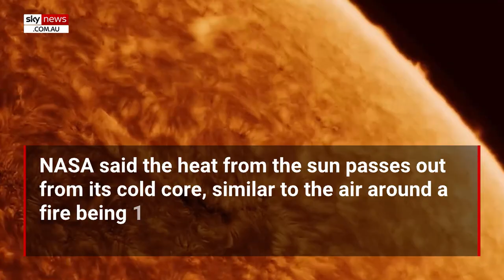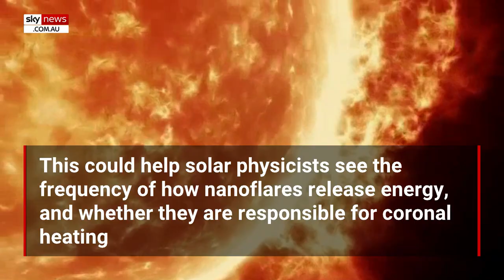Hidden lights on the sun solve solar mystery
New X-ray observations of the sun could help solve the mystery as to why the star's outer atmosphere is hotter than its surface.

The research was conducted using NASA's Nuclear Spectroscopic Telescope Array (NuSTAR) to observe high-energy light undetectable by normal sight.